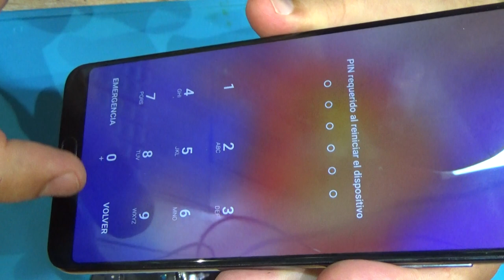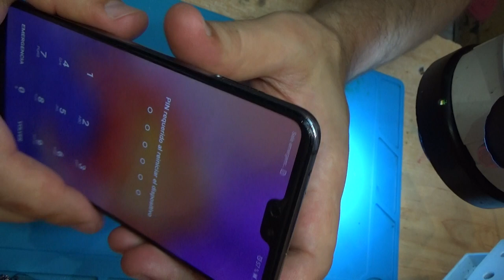HUAWEI P20 Pro .. display replacement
Тип экрана
    цветной AMOLED, 16.78 млн цветов, сенсорный

Тип сенсорного экрана
    мультитач, емкостный

Диагональ
    6.1 дюйм.

Размер изображения
    2240x1080

Число пикселей на дюйм (PPI)
    408

Соотношение сторон
    18.5:9

Автоматический поворот экрана
    есть